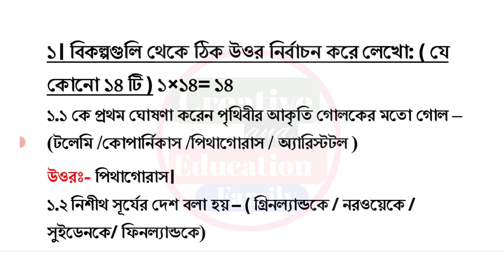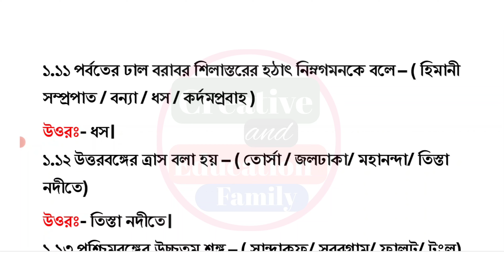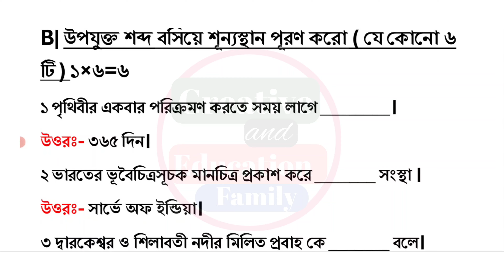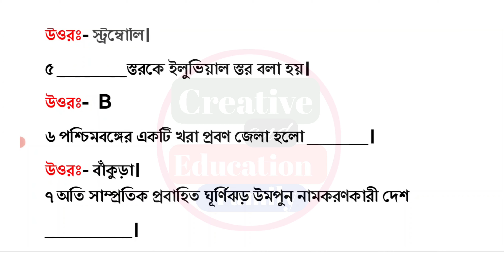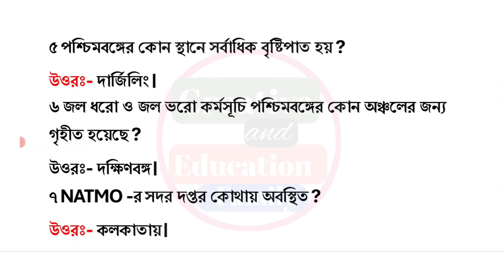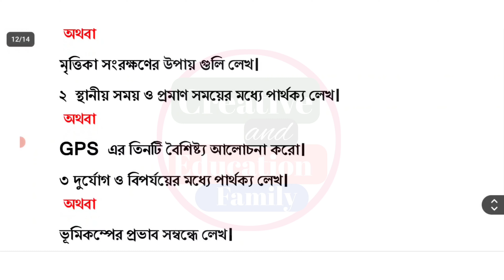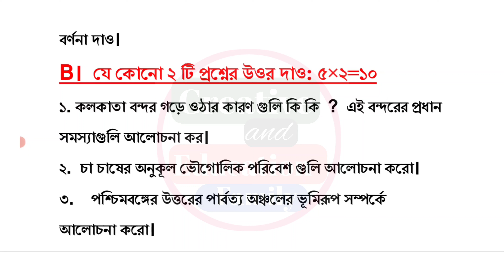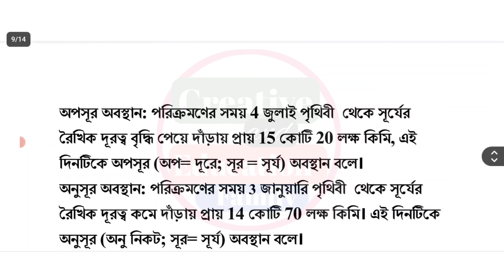class 9 geography 3rd unit test 2024 // class 9 geography final exam question paper 2024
suggested keyword:
class 9 3rd unit test geography 2024
class 9 3rd unit test geography suggestion 2024
class 9 geography 3rd unit test suggestion 2024
class 9 bhugol 3rd unit test syllabus 2024
class 9 geography final exam question paper 2024
class 9 annual exam geography real question paper 2024
3rd unit test class 9

class 9
class 9 history
bhugol
geography
question paper
syllabus
class xi question pattern
class 9 geography 3rd unit test question pattern 2024
class 9 geography 3rd unit test question answer 2024
3rd unit test 2024
third unit test
class xi third unit test bhugol 2024
class 9 geography third unit test syllabus 2024
class 9 3rd unit test bhugol 2024
class 9 third unit test geography question answer 2024
class 9 geography third unit test question 2024
class 9 third unit test bhugol question paper 2024
class 9 3rd unit test geography question paper 2024
class 9 geography question answer 2024 3rd unit test
class 9 bhugol question 2024
3rd unit test class 9 geography